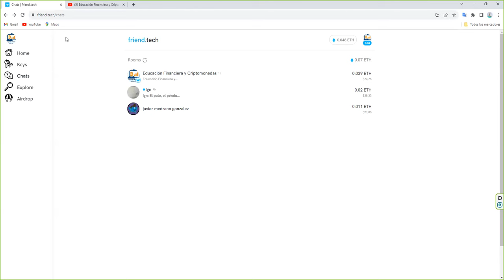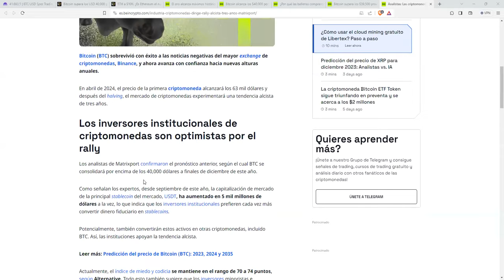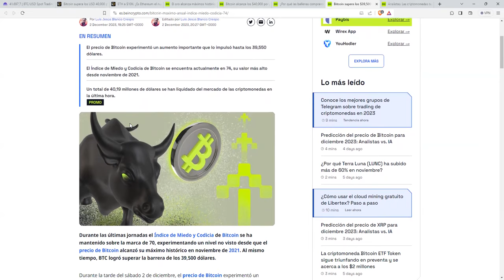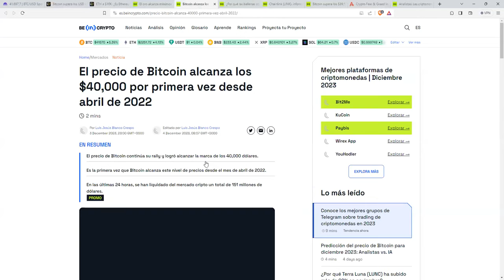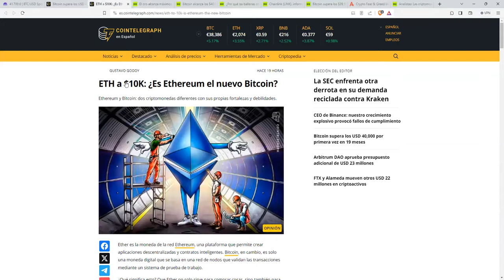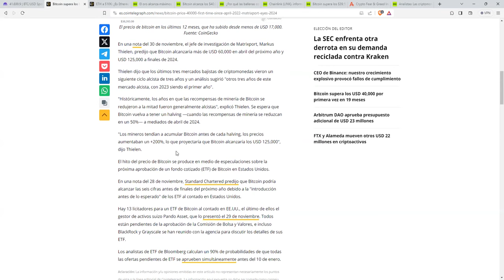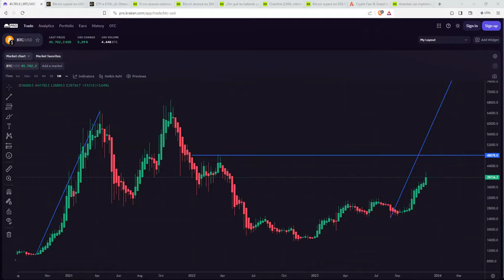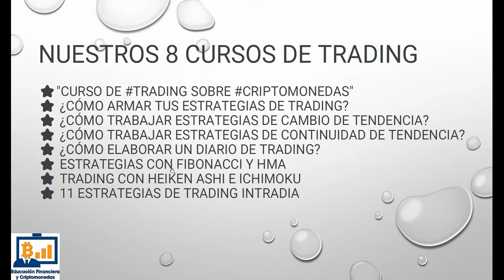La situacion es igual a la subida de septiembre 2020 a abril 2021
👉 Sin KYC